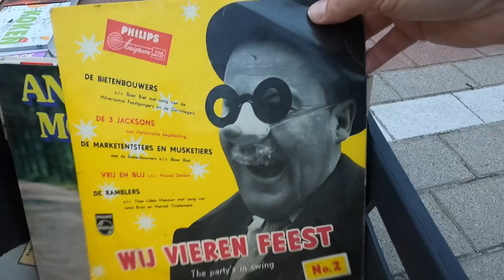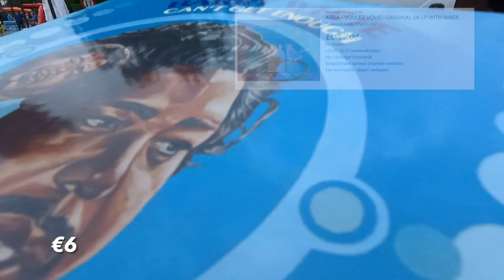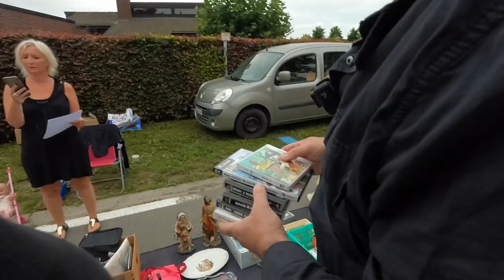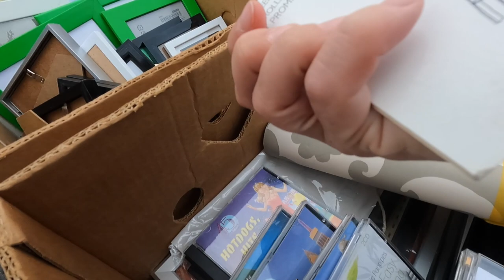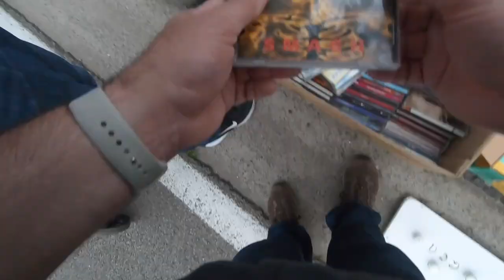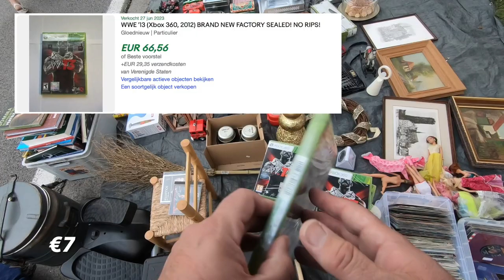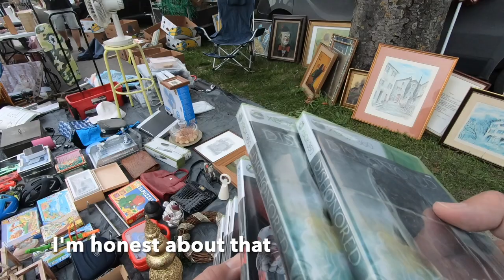Amazing collectable videogames and vinyl records - Erix Collectables 234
Erix Collectables 234 - Amazing collectable videogames and vinyl records in Grammene Belgium

My website is - Here you can find all info on my shop.

auction haul
auction picker
auction score
auction video
auction with me
bolo
buy and sell
collectable
collectables
collectible
collectibles
ebay
ebay bolo
ebay haul
ebay seller
ebay video
estate sale
estate sales
garage sale
garage sales
haul video
live garage sale footage
local auction
memorabilia
nostalgia
picker
picking
picking auctions
picking garage sales
picking garagesales
picking yard sales
picking yardsales
resell haul
resell haul
resell video
reseller
reseller community
reseller vlog
reselling
reselling community
sell on ebay
selling
treasure hunt
treasure hunting
videogames
video games
vintage computers
vintage garage sale
vintage tech
vintage technology
vintage toys
vintage treasure
vintage yard sale
yard sale
yard sales